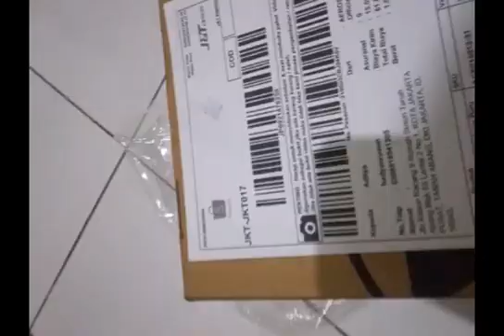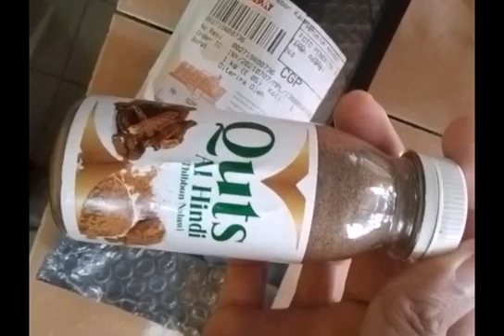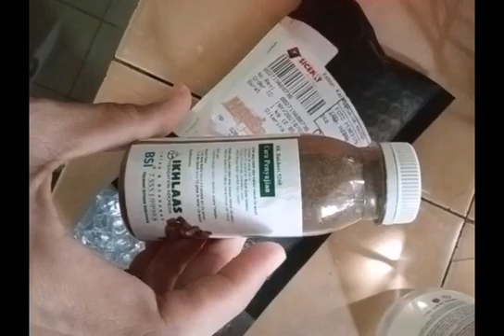Unboxing Sneakers Adek Jhiyo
BANK CIMB Niaga : 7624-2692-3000 a/n ADITYA SURYADHARMA

Nintendo Switch

PC BUILD

LED MONITOR

PC GAMING

ASUS ROG

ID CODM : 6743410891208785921